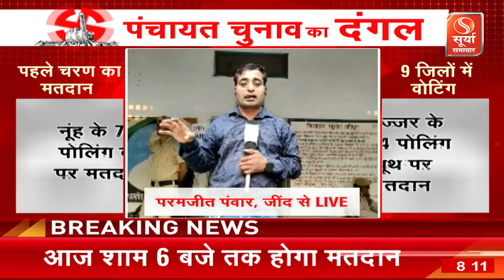📍 हरियाणा_पंचायत_ चुनाव: JIND के 2 गांवों में लोगों ने क्यों किया मतदान का बहिष्कार ?